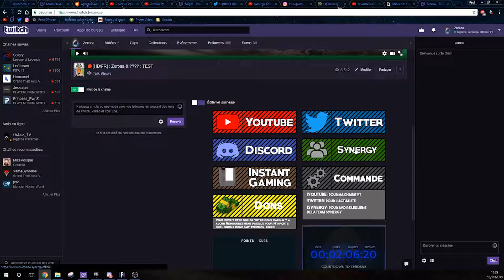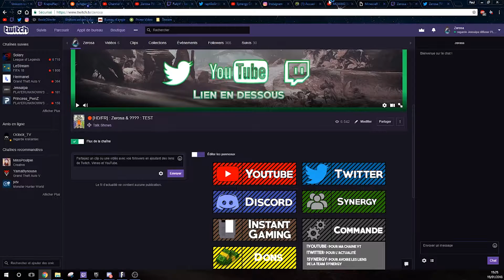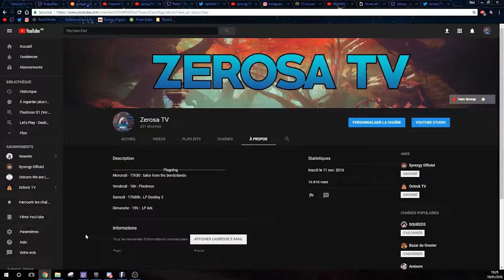[FR] Présentation de Ma Chaine Twitch/Youtube/Twitter